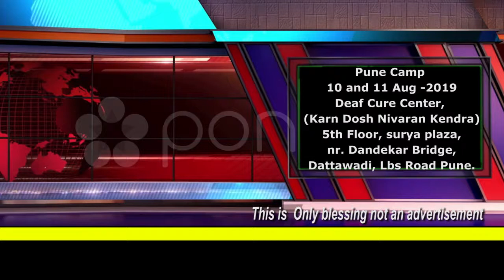Listening this girl after Deafness Treatment || Praveen Surana || Deaf Cure Center || Ahmedabad